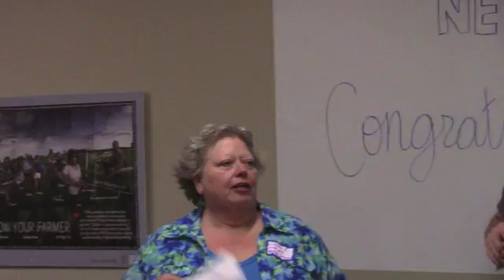FFN Mini-Seed Grants: Northwest Michigan Health Services